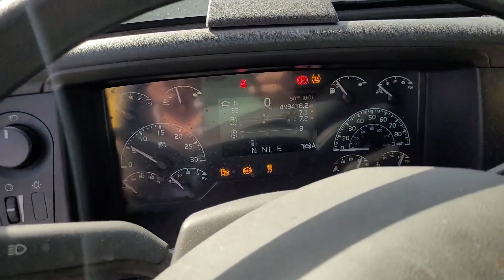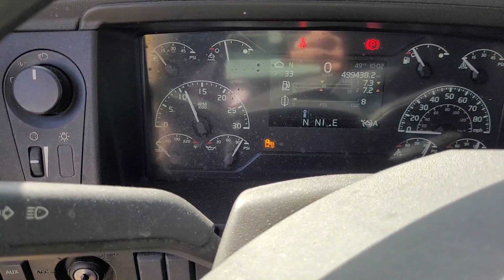2020 VOLVO VNL64T740 For Sale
Excellent Condition

Well Maintained and ready for work

D13 Engine
425HP
499k Miles
Detroit I Shift Transmission
12 Speeds

70" Mid Roof Sleeper